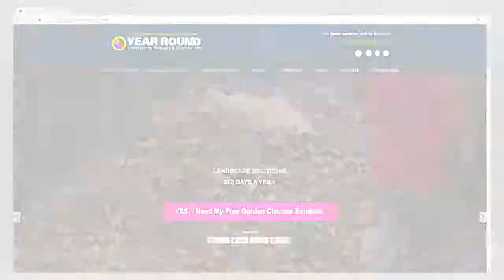Best of the Best - Year Round Landscaping, Inc.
Voted a producer pick for 2018 Best of the Best Show.  YEAR ROUND Landscaping continues to build on years of stellar reviews.  Give us a call to hear about the solutions we have for you.